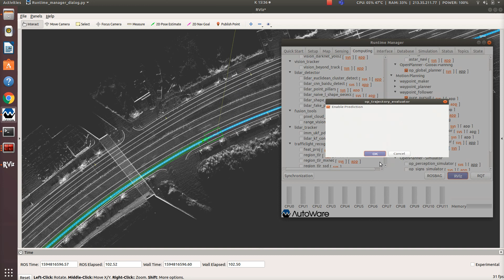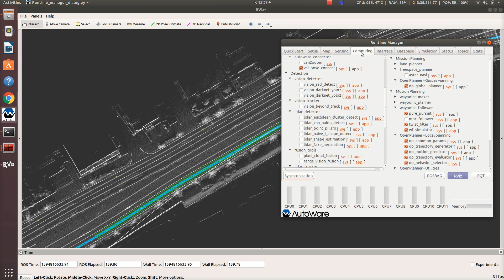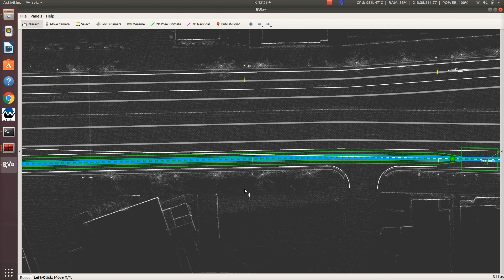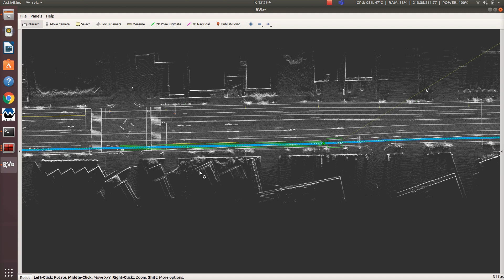Open Planner V1.5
open planner autoware